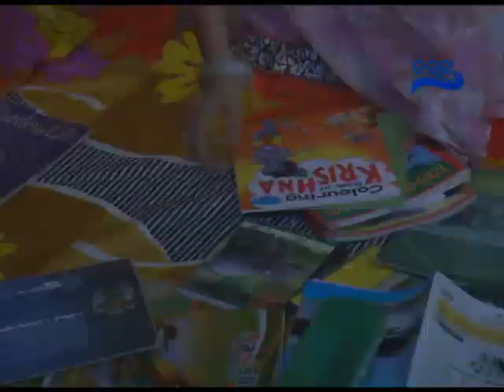12May KEMITI E BANDHANA Full Episode